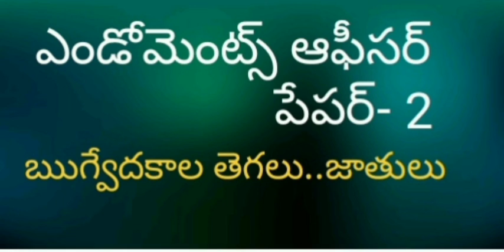Endowment Officers Paper - 2 Tribes..Origens in Rigveda